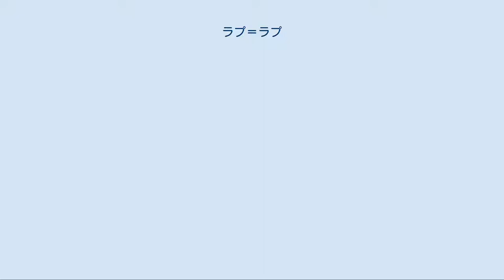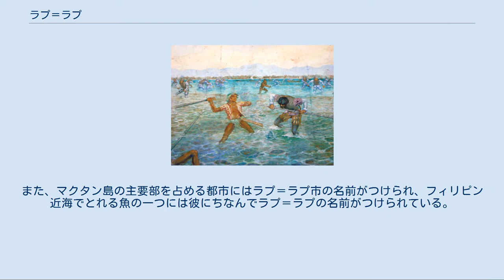ラプ＝ラプ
ラプ＝ラプ（Lapu-Lapu、1491年? - 1542年）は16世紀、フィリピンのマクタン島（セブ島の東沖合い）の領主であり、イスラム教徒の部族長。
世界一周航海の途上でフィリピンへ来航し、キリスト教への改宗と服従を要求するフェルディナンド・マゼランらをマクタン島の戦いで破り、マゼランを討ち取った。
フィリピンでは民族の誇りを守った国民的英雄とみなされている。
なお、マゼラン艦隊の記録者であり、マゼランとラプラプの戦闘にも参加しているアントニオ・ピガフェッタによれば名前をセラプラプもしくはシラプラプとしている。
 マクタン島の戦いの様子を描いた絵の一部（マクタンシュライン内） マゼランはフィリピンにたどりつくと、鎧と槍、火縄銃、大砲などの武器の威力を背景に部族長たちに対してスペイン王への朝貢とキリスト教に改宗したセブ王への服従ならびにキリスト教への改宗を要求。
部族長を次々と服従させていったが、マゼランの要求を初めて拒否したのがラプ＝ラプであった。
 マゼランは激怒し、ラプ＝ラプを討つべく兵をひきいてマクタン島へやってきた。
1521年4月27日のことである。
島の地理と潮汐を知り尽くしたラプ＝ラプは、綿密な情報収集と周到な計画の上でこのマクタン島の遠浅の海岸を決戦地に選んでいた。
干潮のため、船で岸に近づけなかったマゼランとその部隊は艦砲射撃をあきらめ、上陸。
抵抗勢力を結集して待ち構えていたラプ＝ラプの軍勢と戦闘状態に入った。
ラプ＝ラプたちは甲冑で身を固めたスペイン兵の足だけが無防備なことを見抜くなど、巧みな戦術によってマゼラン軍を破り、ついにマゼラン本人を殺害した。
リーダーを失ったマゼランの配下たちは退却していった。
（マクタン島の戦い） 伝説ではラプ＝ラプ本人がマゼランと一騎討ちの末、とどめをさしたといわれているが、研究者たちはこれを事実とは考えていない。
マゼランの近傍で戦いに参加していたピガフェッタの記録でもマゼランは大勢の敵と戦っており、王らしき人物とマゼランの一騎討ちについての記述はない。
しかし一騎討ちの事実は無いにせよ、ラプ＝ラプはヨーロッパ人のアジア侵略に対して立ち上がった最初の東南アジア人であるとされ、現代に至るまでフィリピンの英雄とされている。
マクタン島には海に向かって立つラプ＝ラプの像がある。
また、マクタン島の主要部を占める都市にはラプ＝ラプ市の名前がつけられ、フィリピン近海でとれる魚の一つには彼にちなんでラプ＝ラプの名前がつけられている。